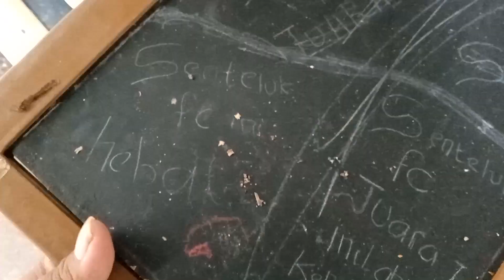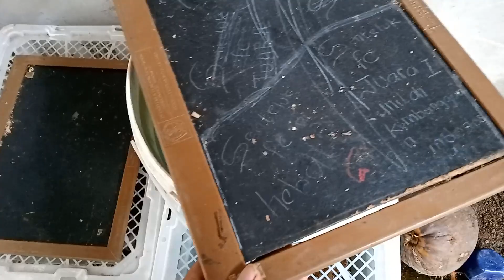Alhamdulillah..... hamster dan landak mini ku Lahiran lagi. Alhamdulillah.